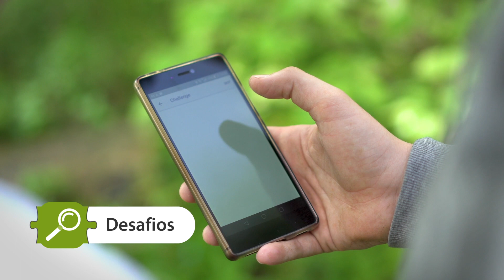Vídeo promocional do TeachOUT App (POR)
TeachOUT! Ensinar e aprender de forma divertida!

A aplicação TeachOUT permite que os professores construam desafios, adicionando conteúdos multissensoriais (desde caças ao tesouro, questionários, uso de mapas até observar o ambiente e registar as observações) e estendendo o trabalho da escola até à natureza, criando uma sala de aula ao ar livre.

Os alunos aprendem sobre a natureza na natureza, tomam decisões independentes, observam o mundo à sua volta, assumem um comportamento responsável em relação ao ambiente, comunicam com os seus colegas, trabalham em equipa, usam diferentes fontes para resolver desafios, avaliam, reveem e justificam as suas escolhas, mais tarde, na sala de aula.

@prende na natureza, usa a tecnologia com criatividade, diverte-te!

Faça Download da App TeachOUT:​

Este video foi criado em cooperação com alunos e professores da Escola Bàsica de Črni Vrh.